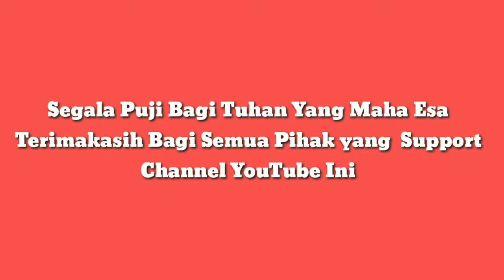Mendadak Mancing di Waduk Sierr | Mancing Liar Surabaya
Mendadak diajak Mancing sama teman di waduk Sierr Rungkut Industri kota Surabaya oleh cak Sahidul Rahmat Bossquee, Biarpun sudah sore menjelang senja. yuk cekidot.